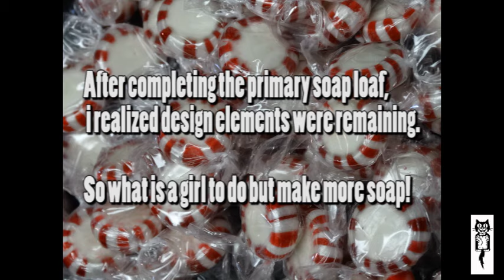"Excite Mint" by Black Cat Blues-Premium Hand Made Art Soap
Cold Process Soap, CP Embeds, Simple Carving, Piping.

The fragrance of this soap is Peppermint Essential Oil of course.

This was a very time consuming and labor intensive piece!
The soap molded in the small PVC tubes kept breaking. Had to pour more.
The soap had to sit in the PVC for several days before unmolding. Once unmolded it had to sit for several more days to harden up enough for carving.
The music is perfect for this piece. At one point it crossed my mind to discontinue working on the piece. During editing the video, i came across the music "Don't Stop" which fit my experience of creating this soap.
FYI, my next soap will be easier.

I mean that from the bottom of my heart. Blessings dear ones.